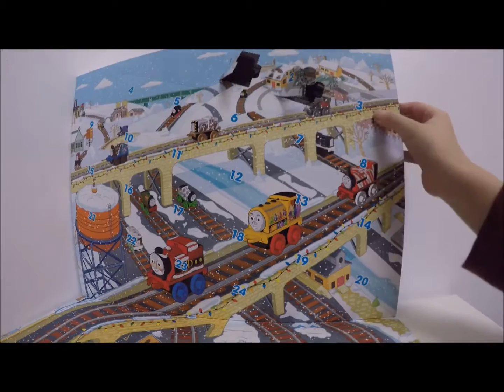Thomas the Train 🚂 Minis Advent Chritsmas Calendar - Day 3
Its day 3 for the Thomas and Friends Advent Calendar ... Who will that be.. Lets find out ..